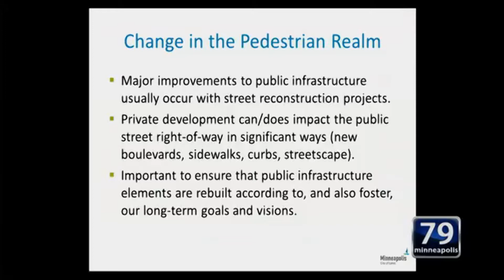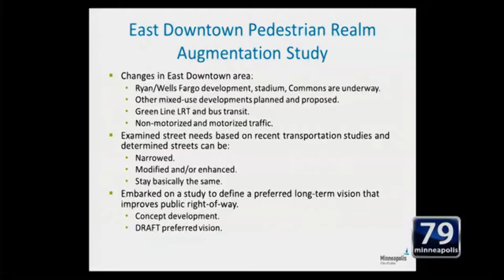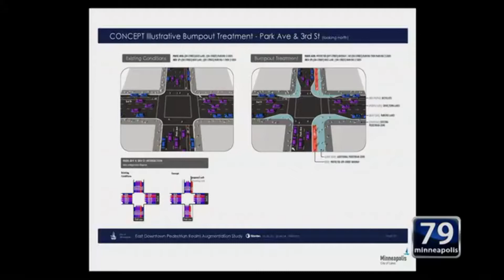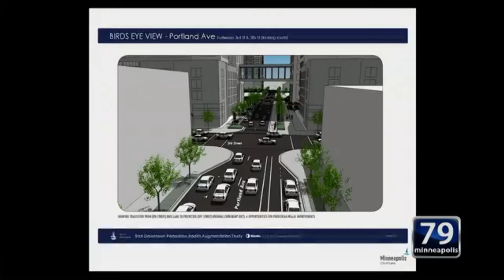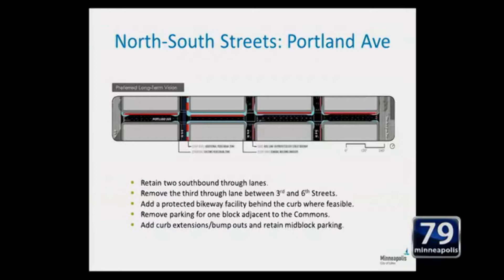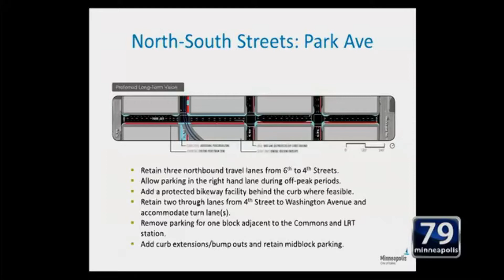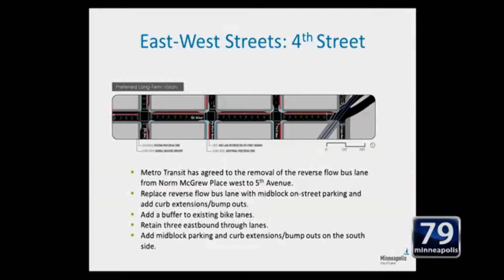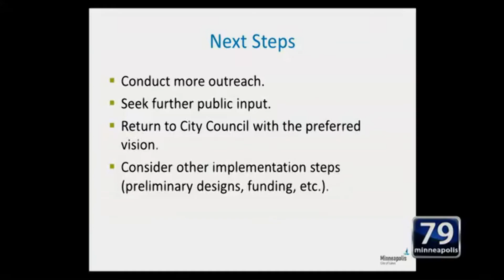Downtown East Pedestrian Realm - April 7, 2015 Transportation & Public Works